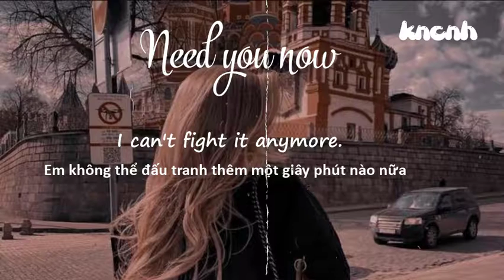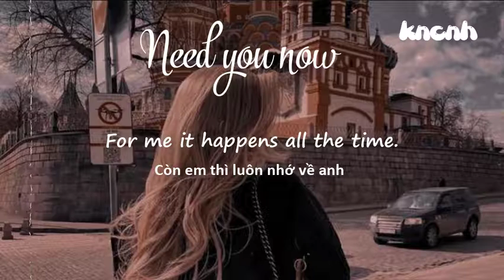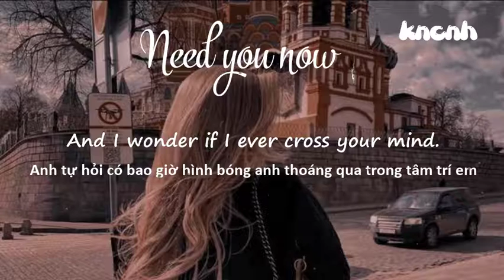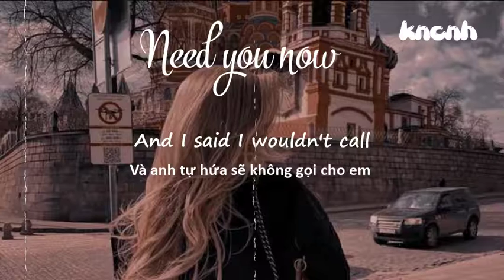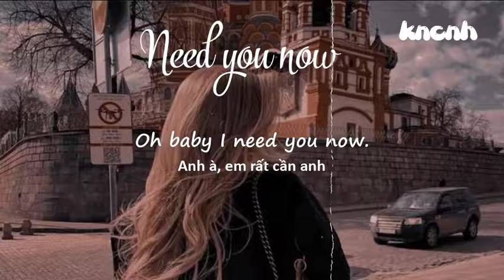Need you now (I'm all alone and I need you now...) - Lady Antebellum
Đây là kênh mình chia sẻ những bài nhạc hay, nếu các bạn yêu thích đừng quên LIKE?/SHARE và ấn ĐĂNG KÝ/ SUBSCRIBE để mình có nhiều động lực làm thêm nhiều video nhé!!
CẢM ƠN CÁC BẠN !!! CHÚC CÁC BẠN NGHE NHẠC VUI VẺ! ❤❤❤❤❤❤